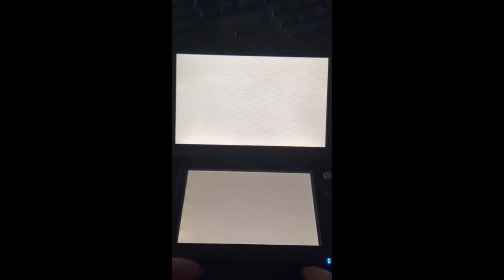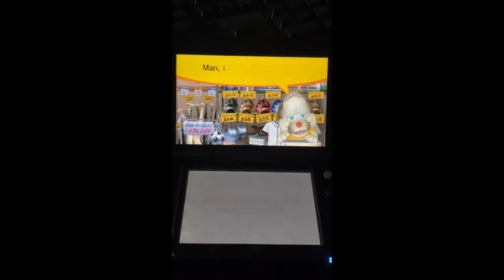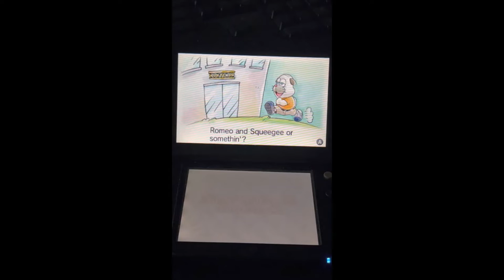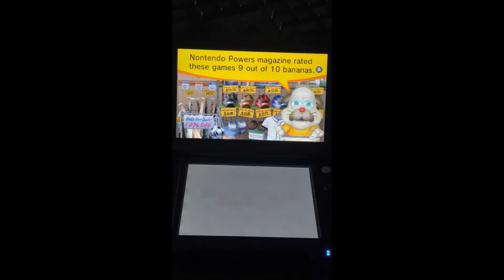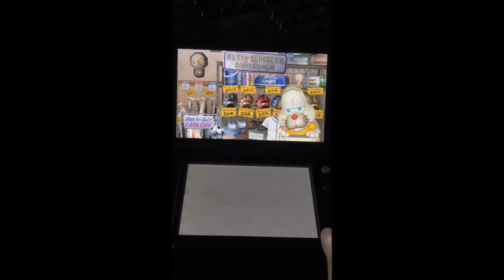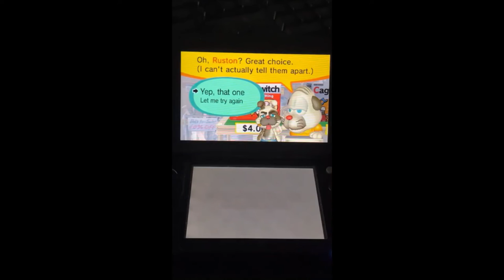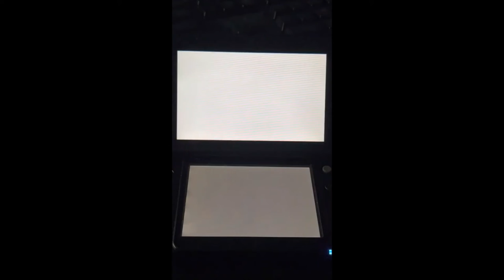Playing Rustys Real Deal Baseball in 2022